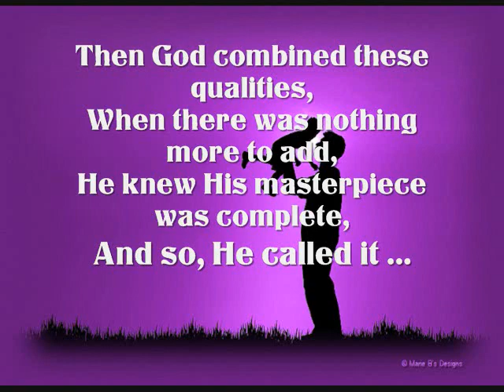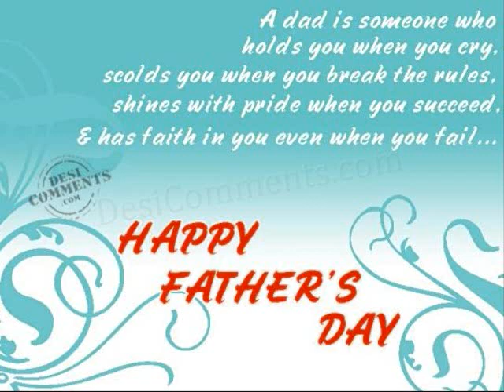BLBC Father's day 2011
tribute for dads at BLBC